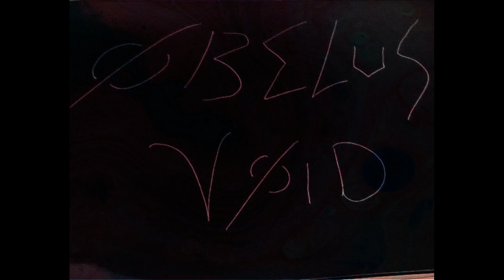Obelus Void - Eye For an Eye (Promo video)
this is a promo video for Obelus Void's newest demo, "Eye For an Eye". you can listen to the full song